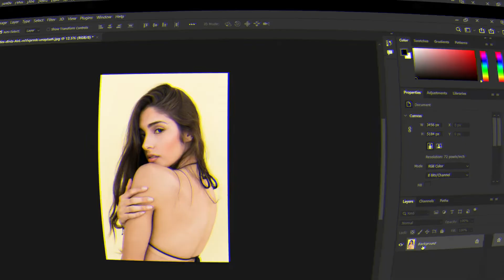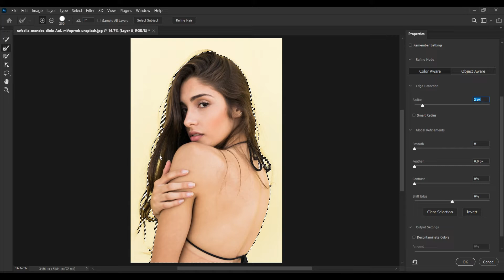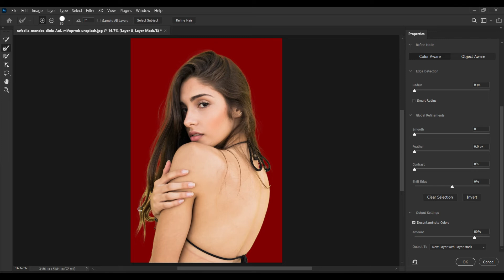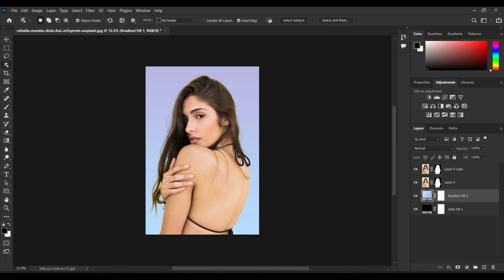Photoshop CC 2022 How To Remove a Background (NEW FEATURE)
How to remove background in Photoshop cc 2022 new auto hover select and mask update. Remove a background in Adobe Photoshop cc 2022 tutorial. Simple and easy tutorial on how to remove background in Photoshop using the new 2022 feature which allows you to quickly hover and auto select & mask for best results.

I will select best 3 photos and i'll make tutorial on that photos

Enjoy my free presets and transform your images with amazing aesthetic looks.

Thanks For Picture
Picture Credit :
pexels
unsplash

Thanks for Music (Music Credit)